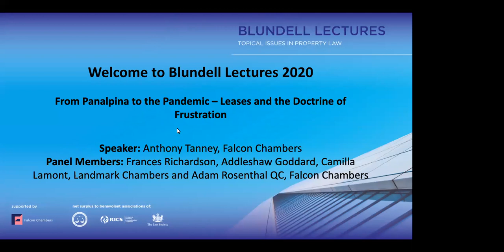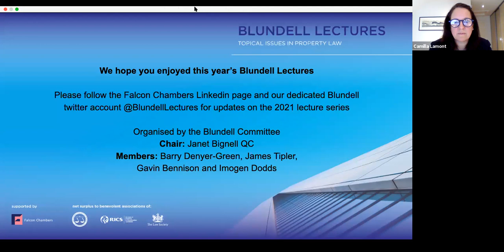Q&A (From Panalpina to the Pandemic: Leases and the Doctrine of Frustration)